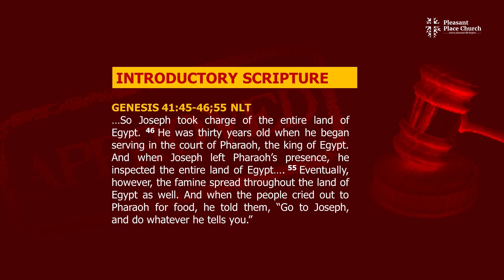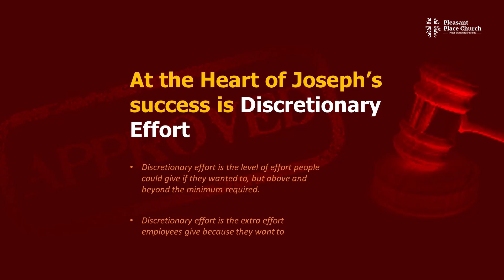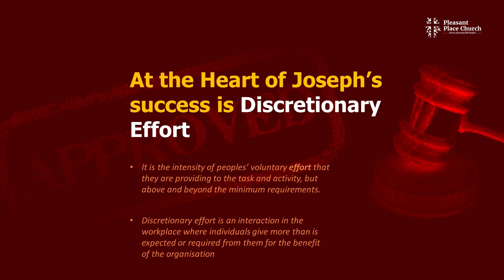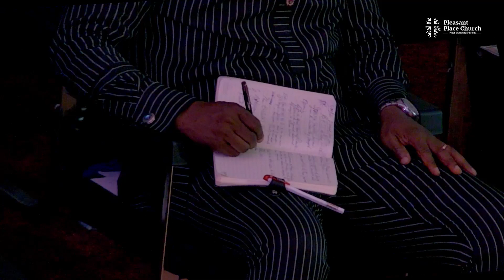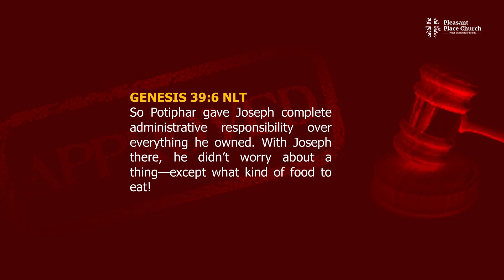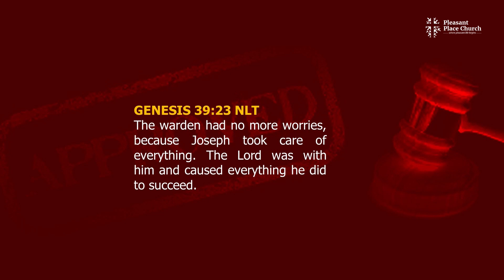B.E.S.T || Stretch Yourself (Going the Extra Mile for a New Milestone) by Bishop Gideon Titi-Ofei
B.E.S.T